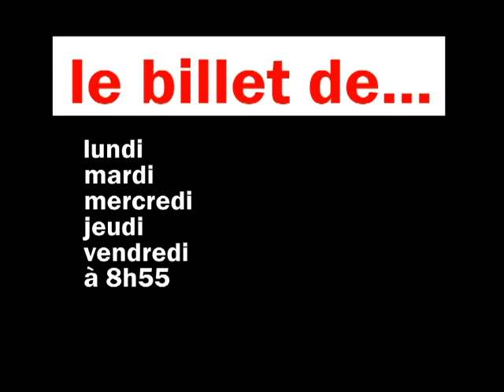La derniere de Gérald DAHAN sur France Inter